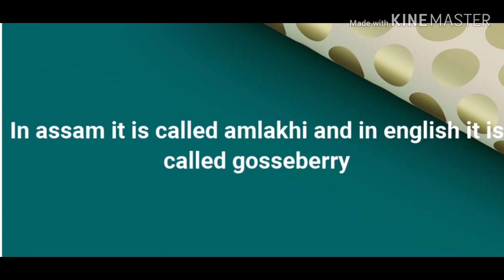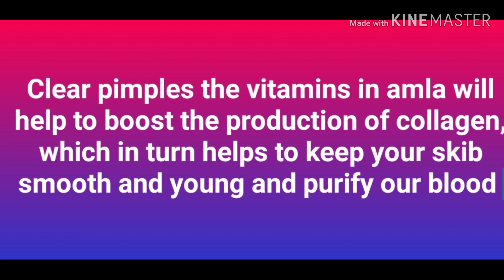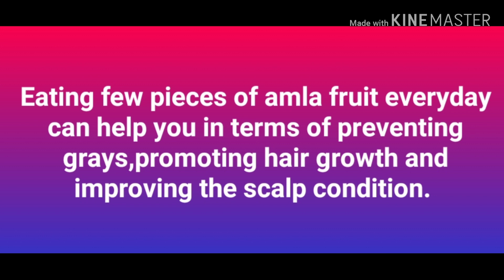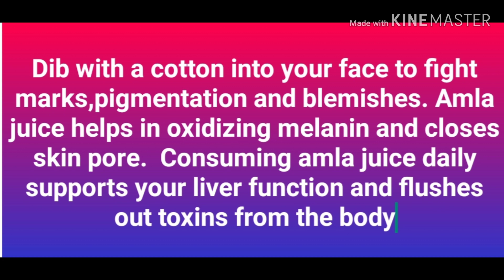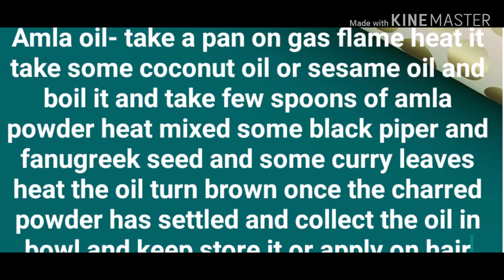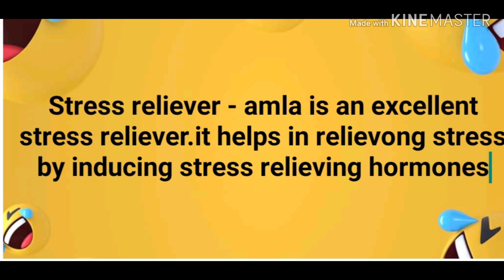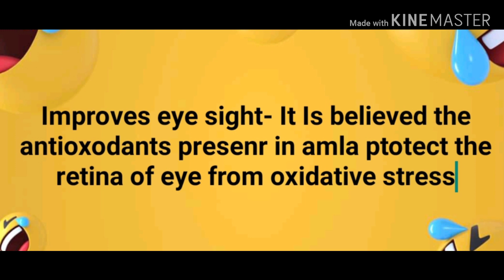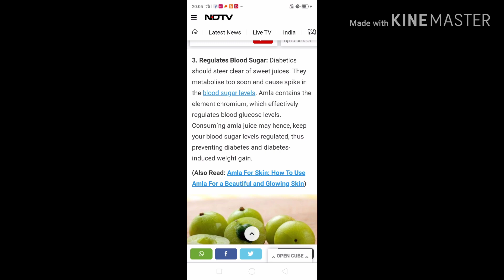Unlimited benefits of amla for hair skin, and health diseases